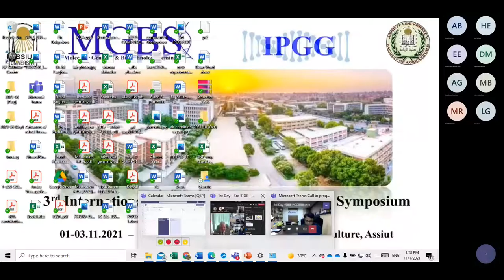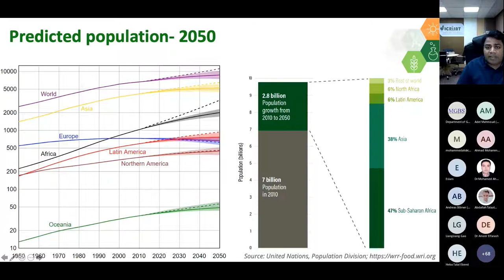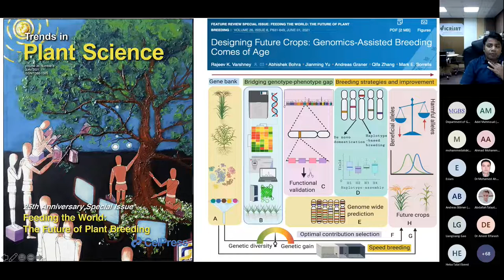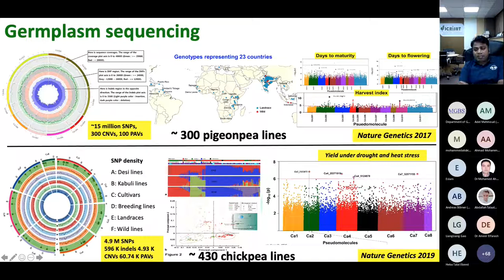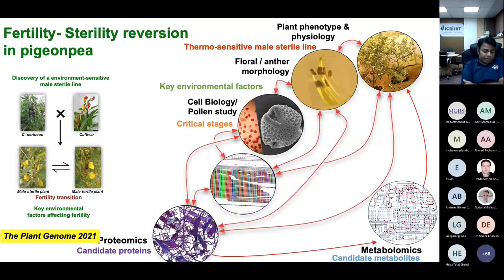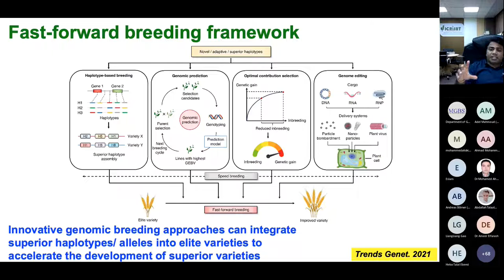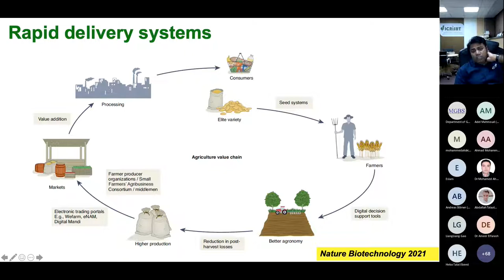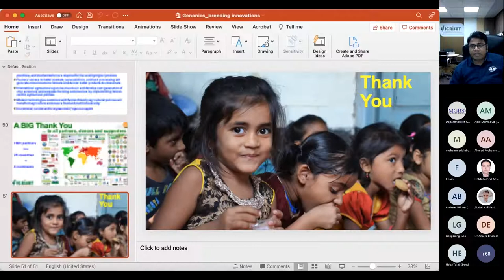3rd IPGG - Genomics and breeding innovations for legume improvement, Prof. Dr. Rajeev Varshney